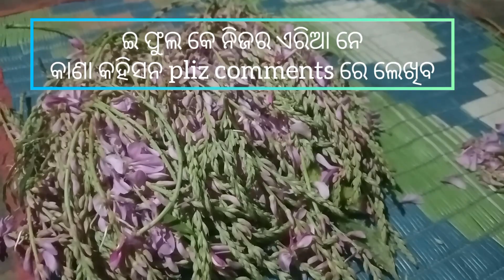Aaj ki sham ଜୀମି ke Naam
JousmitaNaik Vlog and Cooking video
Aaj ka video Jimi ke naam